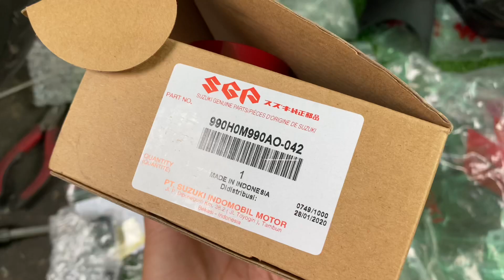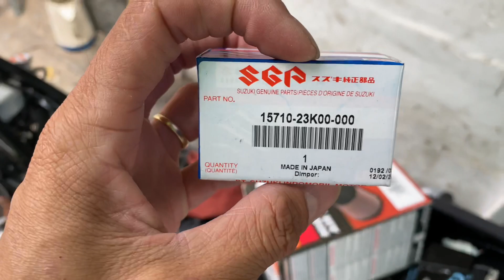Hướng dẫn chi tiết mod sinhan thay choá dè độ Raider lên Satria Fi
Hướng dẫn A - Z cho Suzuki Raider lên thành Satria Fi nhập.
Thay full bộ choá dè sau
Mod sinhan trước

Links anh em ủng hộ, nhớ nhấn theo dỏi ủng hộ.

Trọng Tín Shop _ 155/32 (155/8B) Xô Viết Nghệ Tĩnh, P17, Bình Thạnh, HCM. Chuyên cung cấp phụ tùng chính hãng cho Suzuki Raider Satria Honda Sonic Honda Winner .đồ độ chính hãng!